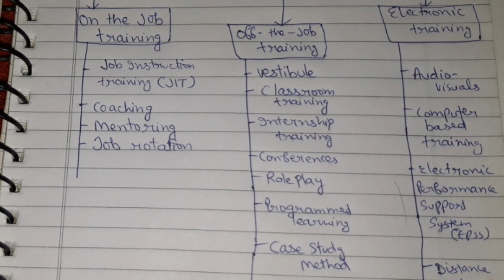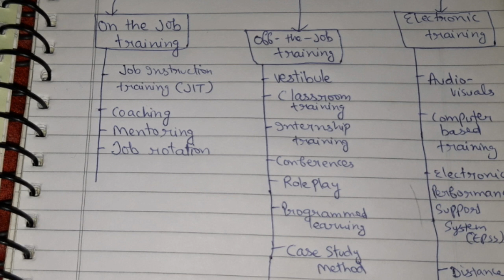Methods of training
HRM
on the job training
Off the job training
Electronic training